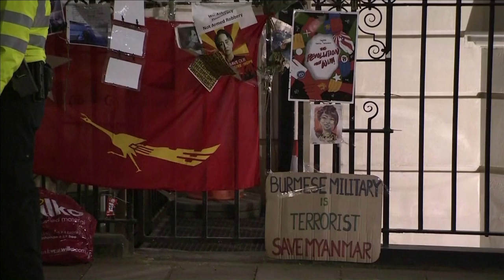Myanmar's UK ambassador locked out of London embassy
Myanmar's ambassador to London told Reuters he was locked out of the embassy on Wednesday, with sources saying his deputy had shut him out of the building and taken charge on behalf of the military.
The military seized power in Myanmar in a coup in February and have cracked down on pro-democracy protesters.
London ambassador Kyaw Zwar Minn has broken ranks with the ruling junta in recent weeks, calling for the release of detained civilian leader Aung San Suu Kyi.
"I have been locked out," he told Reuters outside the embassy in central London.
"It's a kind of coup, in the middle of London... you can see that they occupy my building," he said, adding that he was talking to Britain's foreign ministry about the situation.
Four diplomatic sources with knowledge of the matter said that deputy ambassador Chit Win had taken over as charge d'affairs and he and the military attaché had locked the ambassador out of the building.
Kyaw Zwar Minn spoke next to the embassy, where police were standing guard. He spoke to protesters on the street outside.
"We are aware of a protest outside the Myanmar embassy in Mayfair, London. Public order officers are in attendance. There have (been) no arrests," police said in a statement.
Last month, ambassador Kyaw Zwar Minn had called for the release of Suu Kyi and ousted President Win Myint, drawing praise for his "courage" from British foreign minister Dominic Raab.
Britain has sanctioned members of Myanmar's military and some of its business interests in wake of the coup, and has demanded the restoration of democracy.
The British foreign office had no immediate comment on the incident.
"This is my building, I need to go inside. That's why I'm waiting here," Kyaw Zwar Minn told